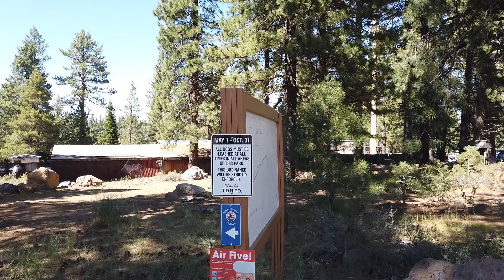Lake Tahoe to Truckee. Awesome Bike Ride with the Family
Breakfast at Redhut Cafe Lake Tahoe Truckee Bike Trail ride